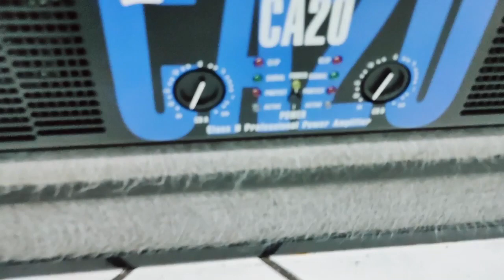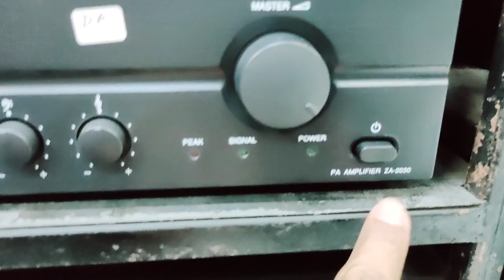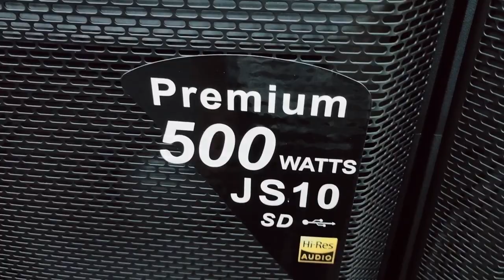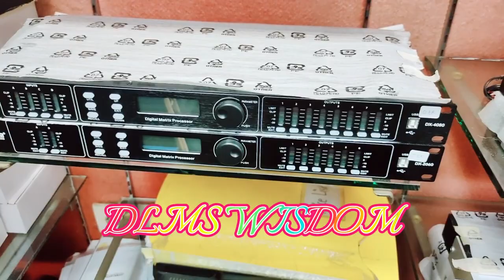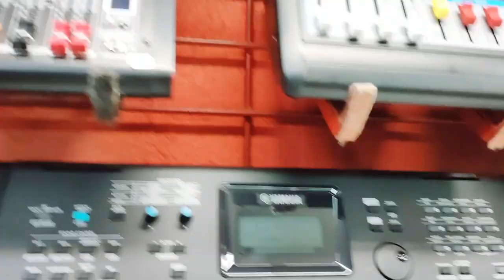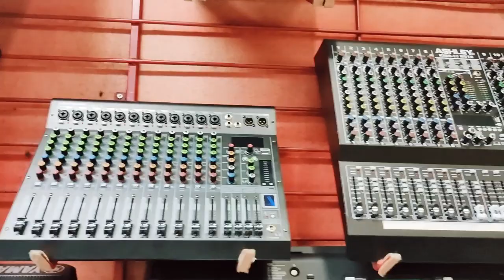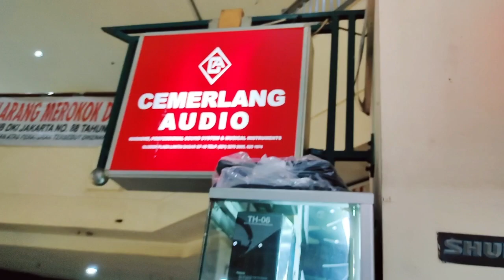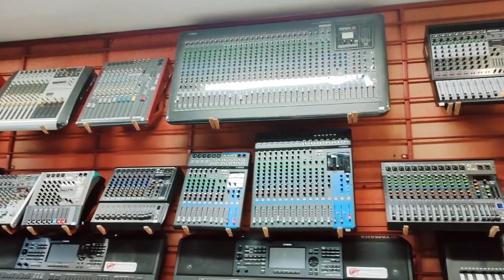DLMS WISDOM DX 2060 DAN DX 4080 DAN REVIEW PRODUCT Dan Harganya, Power Ca 20, Mixer, Alesis, GELODOK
Review dan Setup
Fitur menarik di WISDOM DX4080
DLMS WISDOM DX 2060 DAN DX 4080 DAN REVIEW PRODUCT
1. Speaker
2. power
3. Mixer
4.Dlms
5. Ampli Guitar
6. Spaker Aktif
7. Kyboard
8. lampu lightning
9. Mic Wirelles
10. Kabel
11. Dll
Di Toko Elektronic Cemerlang Audio Glodok Plaza Jakarta Mangga Dua